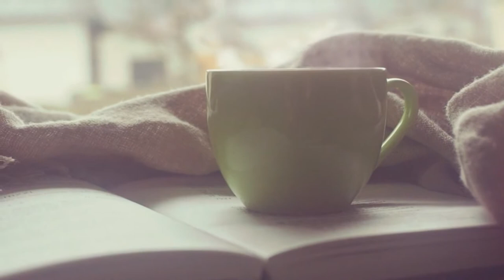HEES BILAA MUSIC AH SAFIYO TUSMO IYO CABDI CIISE ISMOODSIIS 2021